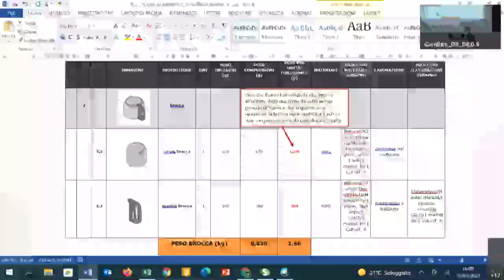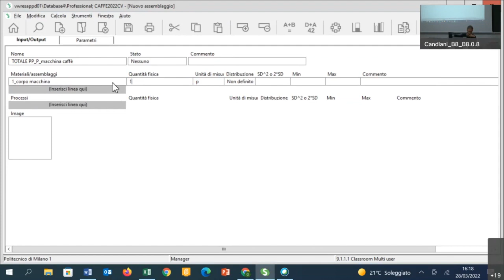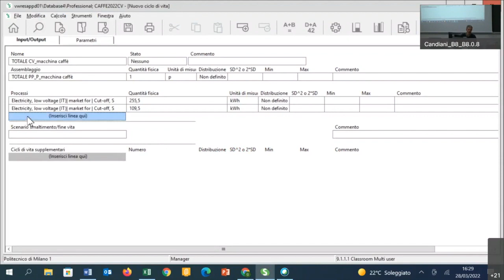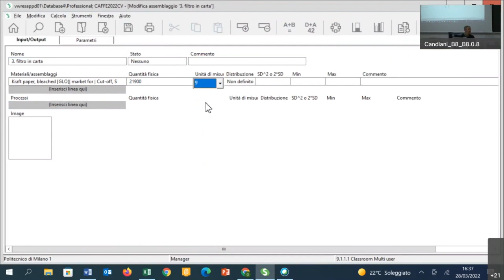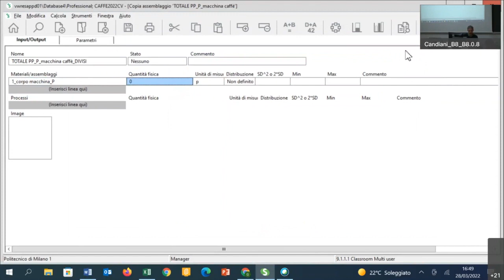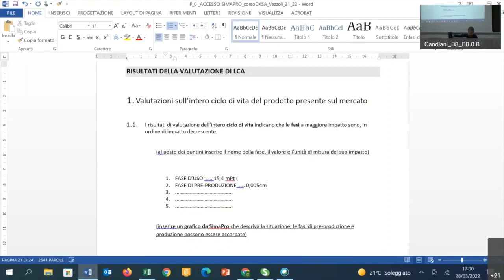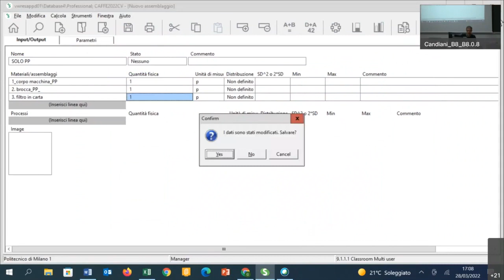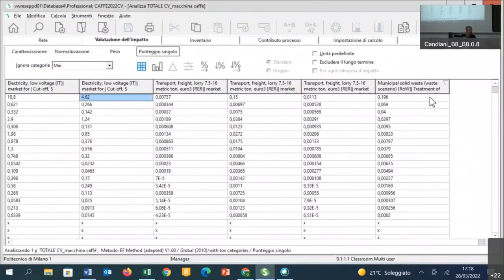Tutoria simapro 2 (2021-2022)